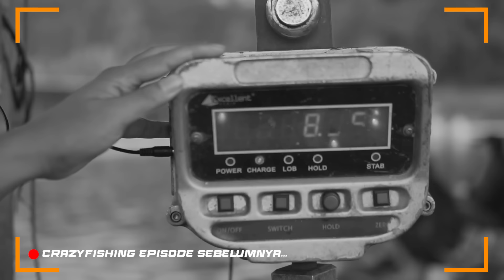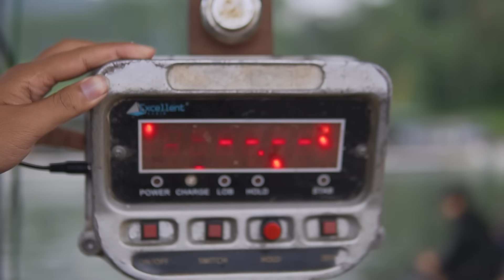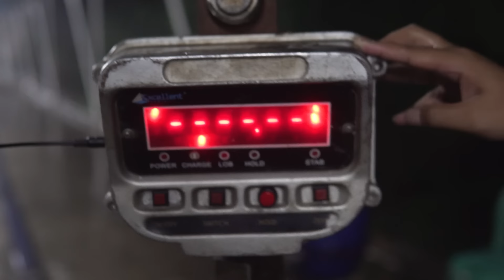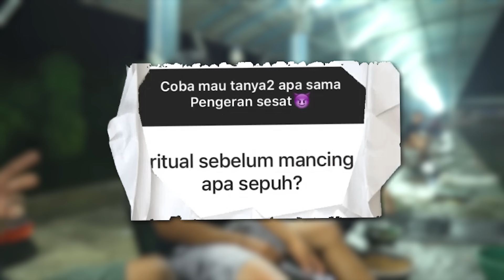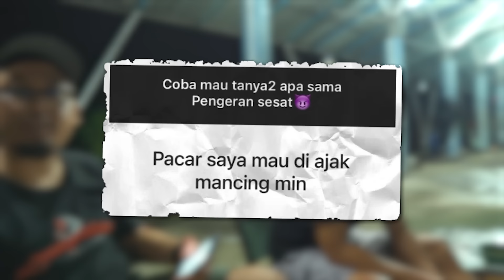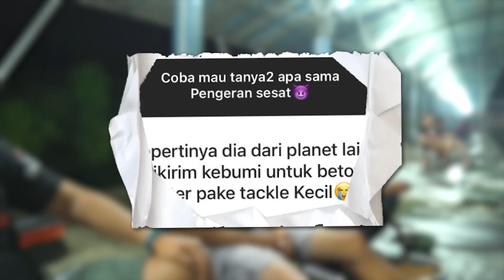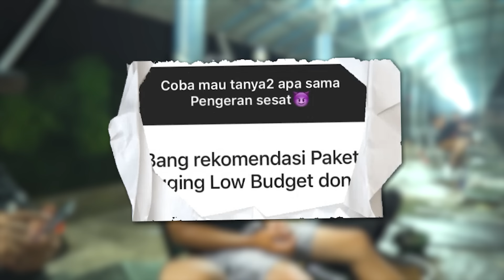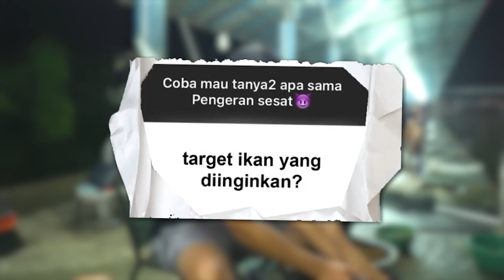UMPAN MALEM BIKIN ATRAKSI BRO ANDY!! MENTOR SAMA CADDY SAMPE GAK ABIS FIKRI! GALATAMA MAS LGK SUBANG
Nah ini dia lanjutan Crazy Fishing Bandung Daido Fishing Team bareng Bro  @Andyangler  di galatama mas Lembah Gunung Kujang Bro! kali ini bakal kita kupas habis bro andy melalui qna dari brodi2 semua , kita tanya2 sambil nyentakin ikan mas ikan mas babon yang ada di LGK Subang ini. Lansgung aja disimak videonya sampe selesai ya brodie n bestie!

Karena bakal banyak banget hal yang seru di channel ini guys!!! Mancing Enjoy Bareng Daido Mantul 😁😁🤙🤙🍻🍻

Tackle Bro Warjo  @RidwanHakim      :
Rod Daido Galatamaster 8-17 Lb
Reel Daido Black Bison 3000
Senar Daido Prototype
Hook Mix Carbon

Tackle Bro  @Andyangler   :
Rod Daido Galatamaster Intense 8-17 Lb
Reel Daido Spectre HS SW 3000
Senar Daido Prototype
Hook Mix Carbon

Alamat Pemancingan Lembah Gunung Kujang :
Jl. Gunung Tua no 11 km 8 Cijambe-Subang

Kontak Person :
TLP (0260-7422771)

DAIDO

Klik juga untuk menonton video sebelumnya :
PERDANA GALATAMA MAS PANGERAN MANCING SESAT LANGSUNG NIMBANG GAK UDAH-UDAH BIKIN MENTORNYA BANGGA 🥰